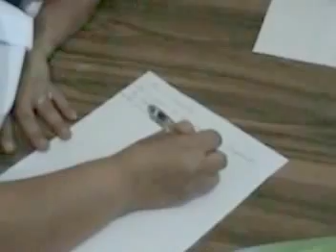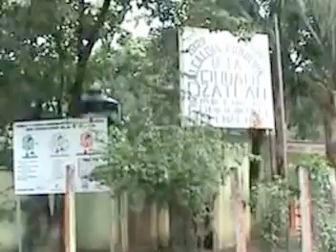Preservemos el Presente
Radio Variedades 94.1 FM - Preservemos el Presente.